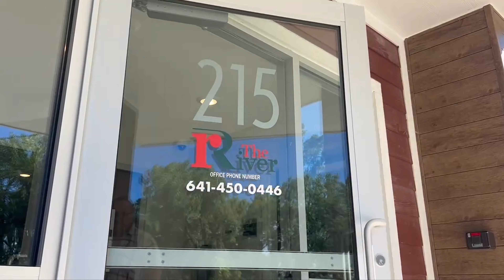Business After Hours hosted by The River Phase II